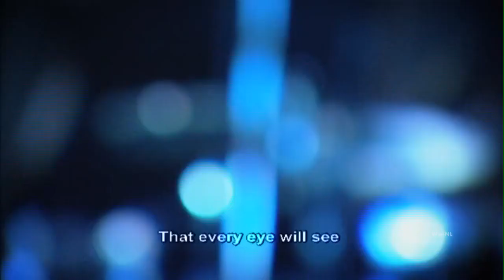Hillsong - With Everything